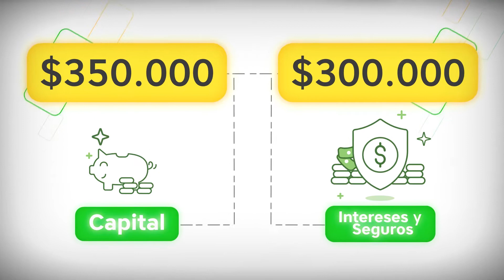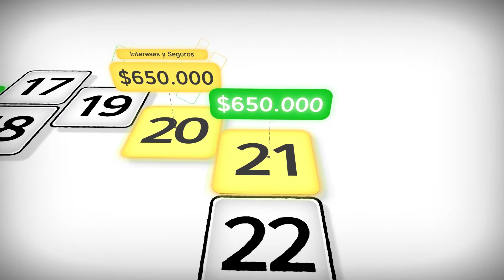ALIVIOS MICROCRÉDITO - BANCO POPULAR